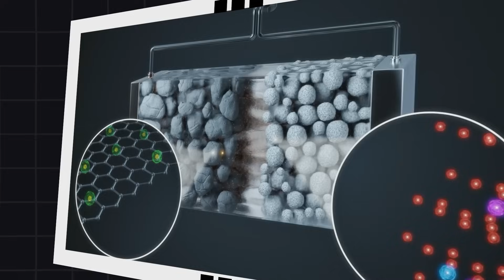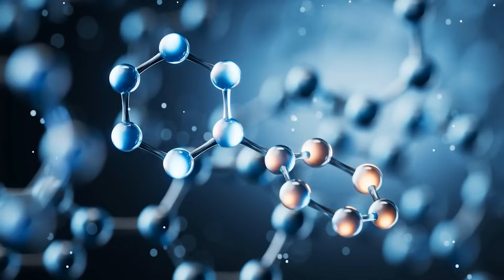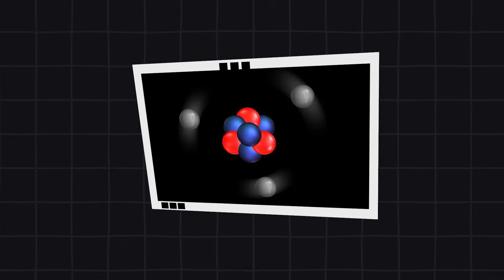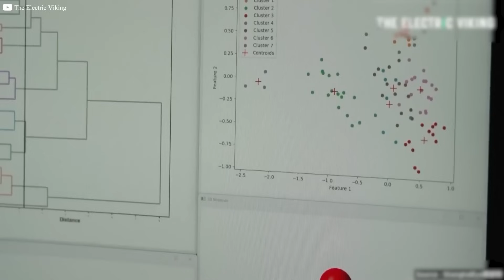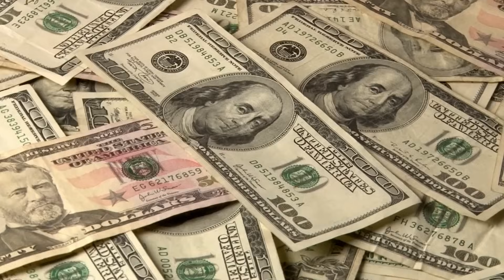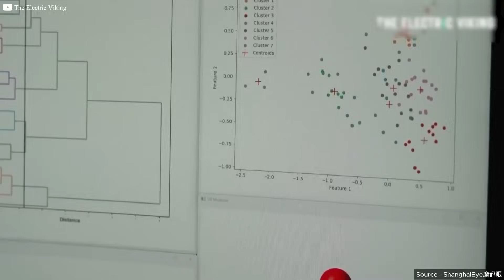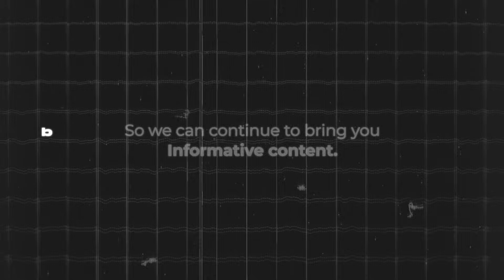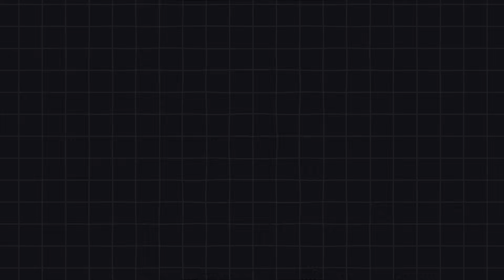AI Discovers $1 Fix That Makes Dead Batteries Last 10X Longer!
What if your dead battery wasn’t really dead? A powerful AI just made a discovery that could change the future of energy. Scientists can now revive lithium batteries by identifying a simple, low-cost chemical, making them last 10X longer. This breakthrough could cut electronic waste, save billions, and crush the fossil fuel industry. So, why isn’t anyone talking about it? In this video, we’ll explore how AI solved a problem experts couldn’t crack for decades and what it means for our wallets, the planet, and the future of clean energy. Buckle up; this one’s going to blow your mind.